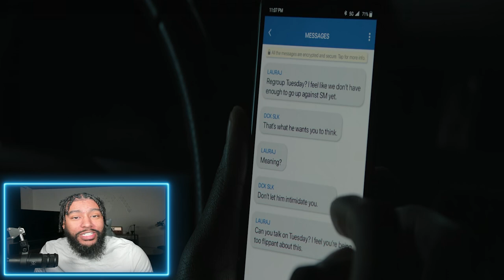The Madness Episode 3 Recap Discord - Netflix Series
The Madness Episode 3 "Discord" - A trip to an anarchist gun commune turns up a promising lead. Muncie asks Elena for a favor. Quiñones reveals what - and who - he's really investigating.

The Madness is a conspiracy thriller series on Netflix that stars Colman Domingo as a media pundit named Muncie Daniels. The show follows Muncie as he gets framed for the murder of a white supremacist after stumbling upon the body in the woods. As he tries to clear his name, Muncie becomes embroiled in a dangerous web of conspiracies and political intrigue.

The series explores themes of truth, power, and the erosion of trust in institutions. It also delves into the impact of social media and the spread of misinformation on society.